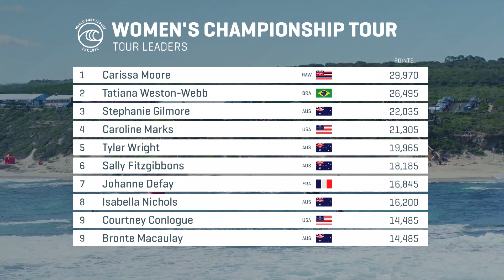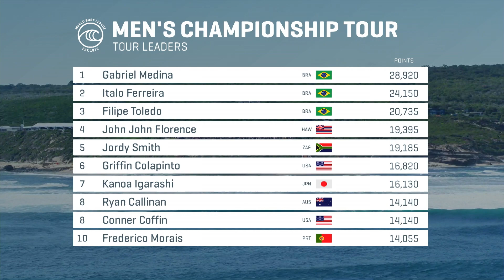Power Surfing Won Main Break, Plus What To Expect At Rottnest Island | WORLD SURF WEEKLY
Joe Turpel and Richie Lovett report from the Boost Mobile Margaret River Pro presented by Corona to reflect on all the finals day action. Joe and Rich recap the best of Margaret River upsets, where top seeds and local heroes were eliminated. Stephanie Gilmore, Jake Paterson & Ronnie Blakey tell us what competitors and surf fans can expect from the waves on Rottnest Island. We dissect what a Taj Burrow's return to competition could mean for the Rip Curl Rottnest Search presented by Corona. Plus, the best of Behind the Scenes with Dimity Stoyle from Margaret River.